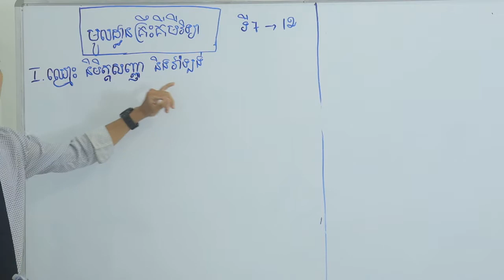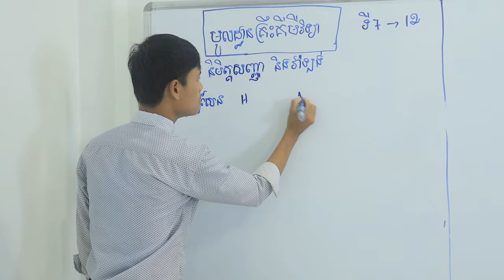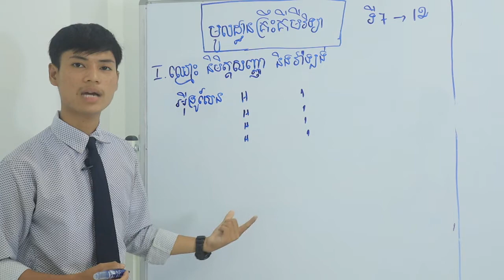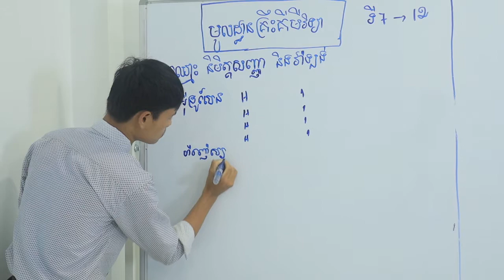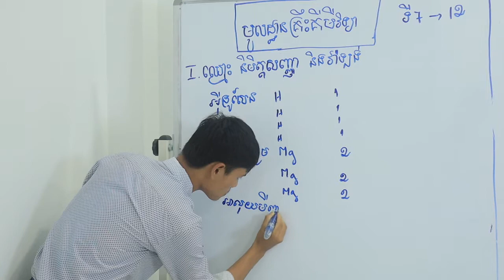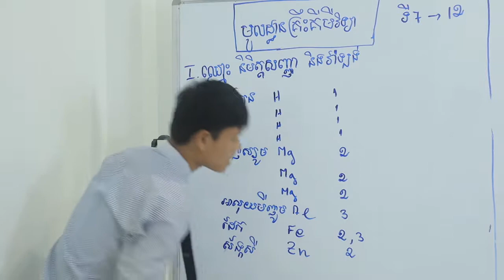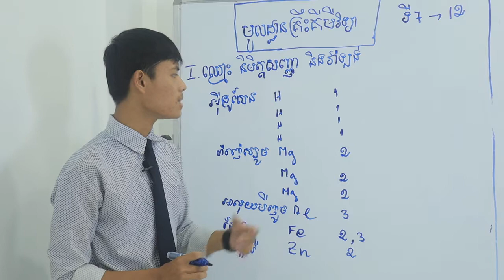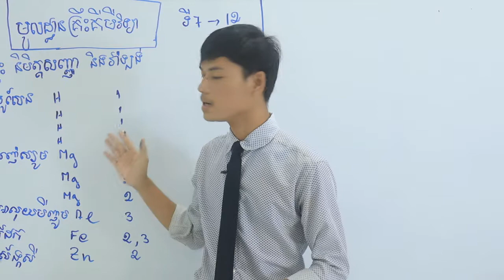Basic of Chemistry - មូលដ្ឋានគ្រឹះគីមីវិទ្យា l Part2